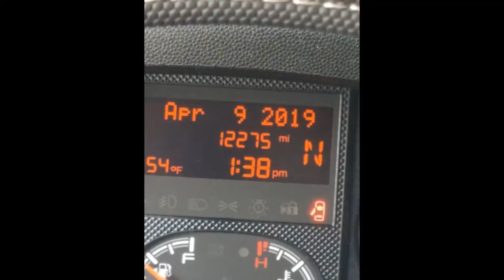2016 Winnebago Travato Diesel MH Klamath Falls Oregon sell my rv today